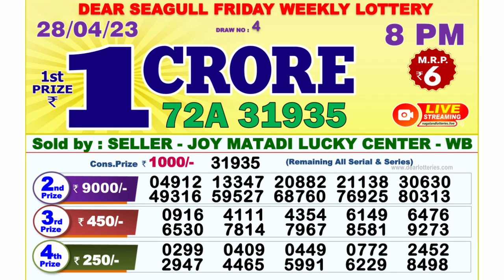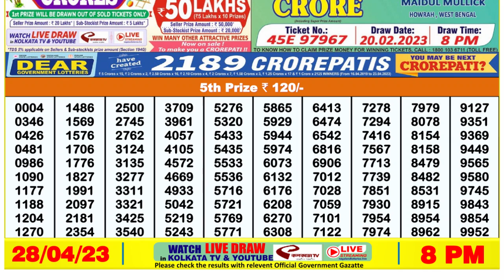🔴Dear Lottery Sambad Live 8pm today 28.04.23 Nagaland State Lottery Result